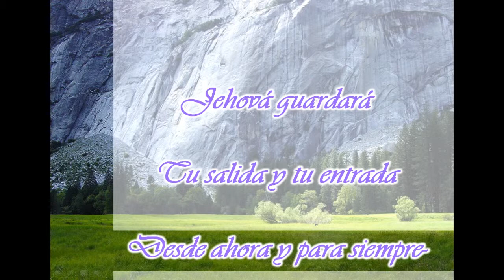PASTOR DAVID QUEUPUL SALMOS 121 4 DE MAYO DEL 2014 Sta R L P ARGENTINA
4 DE MAYO DEL 2014 Sta  R  L P  ARGENTINA
PASTOR  DAVID QUEUPUL
SALMOS 121